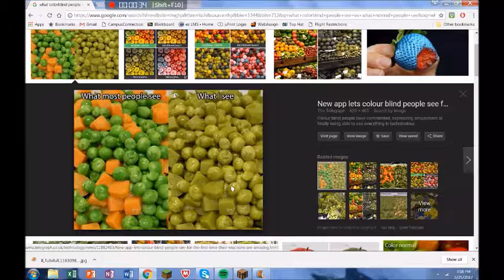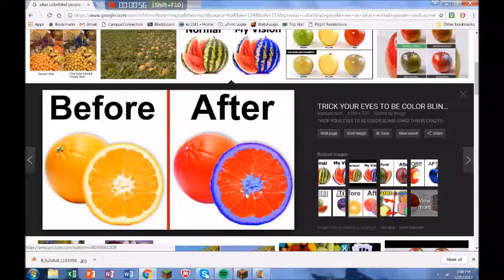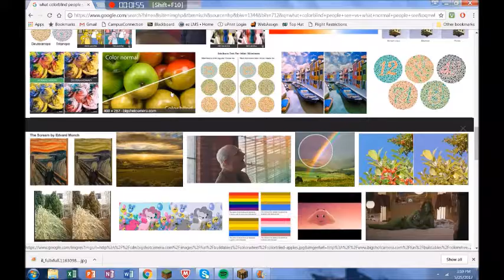MY VISEION VS YOURS!!